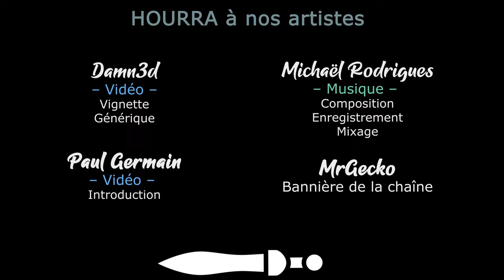W40K GLADIUS DRUKHARI - Ep01 - Une avancée initiale compliquée [FR]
Gaelden et Ethernell sont de retour pour tester le nouveau DLC de Gladius ! Pourront-ils exterminer leurs ennemis à deux ?

🎮 : W40: Gladius - Drukhari
Vous avez aimé ? Profitez de réductions chez notre partenaire !

- Ardarin
- Broudaff
- Le Baron d'Onyx
- Mallevin
- Mangazore
- Mazamara
- Zmoi6